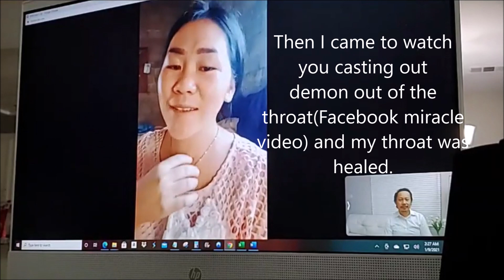UNBELIEVERS COMING TO JESUS BY WATCHING MIRACLE VIDEOS. COV VIDEO NO PAB COOB TUS LOS NTSEEG VAJTSWV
THE MIRACLE VIDEOS WE POST HAS HELPED SO MANY IDOL WORSHIPPERS TO GIVE THEIR LIVES TO CHRIST JESUS.
Cov video qhia Vajtswv txojlus, kho mob, thiab ntiab dab tawm uas peb tso rau hauv FaceBook thiab YouTube pab tau coob tus neeg los ntseeg Vajtswv lawm. Koob meej yog rau Vajtswv tib leeg xwb.
These miracle videos have helped so many unbelievers, idol worshippers to come to believe and give their lives to Christ Jesus. The woman and her family were Shamanists. Then evil spirits came to tormented her and she got seriously sick, but Jesus healed and delivered her in His holy name. Glory to God.